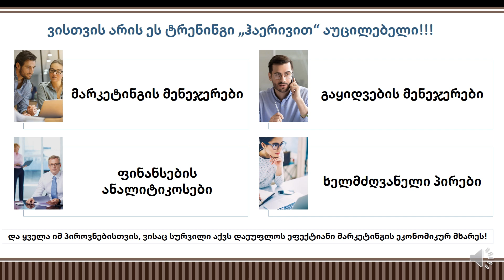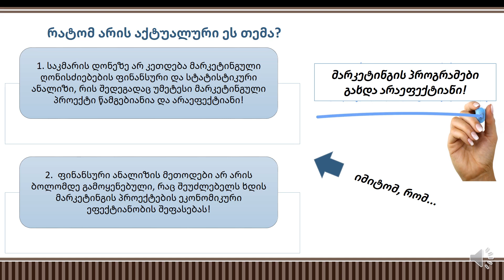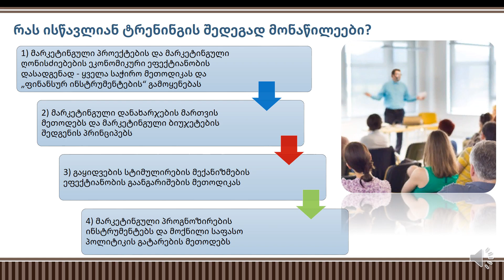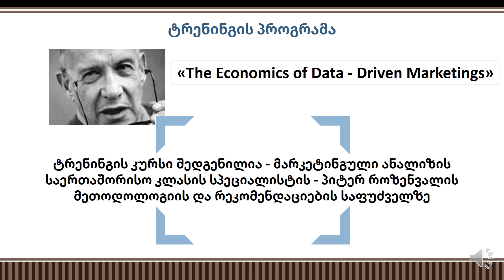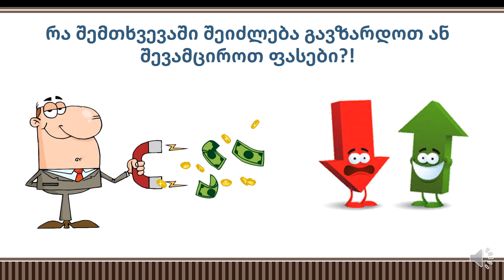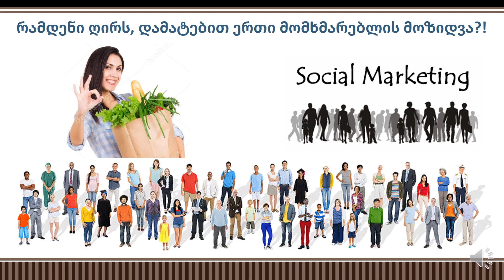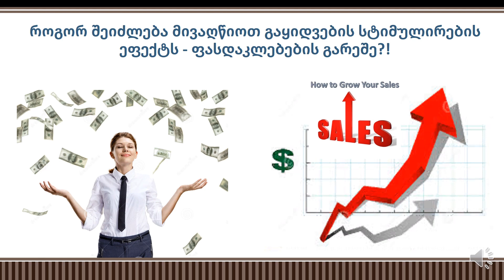მარკეტინგის ეკონომიკა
ტრენინგის პრეზენტაცია